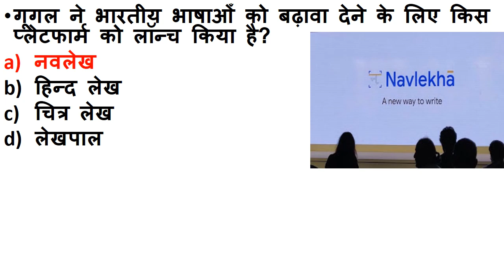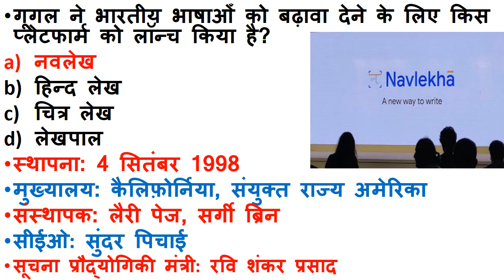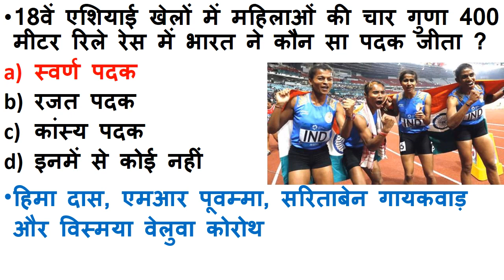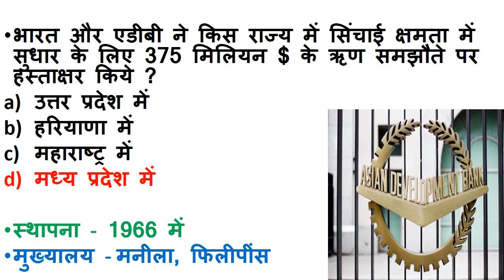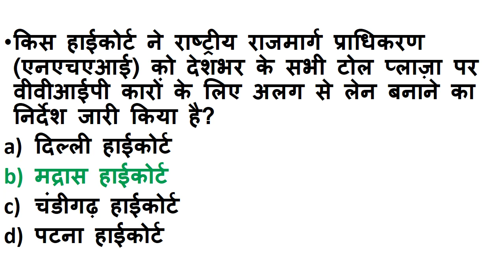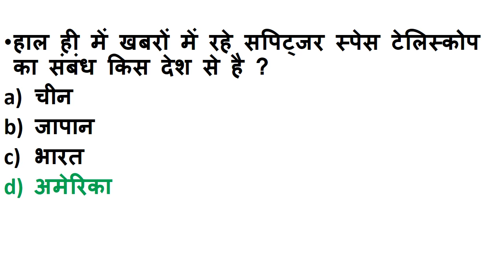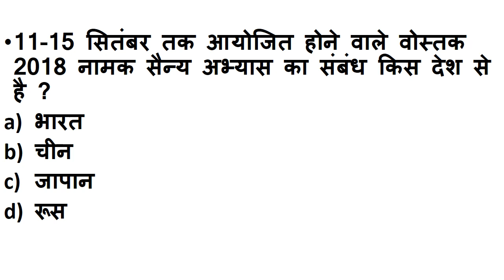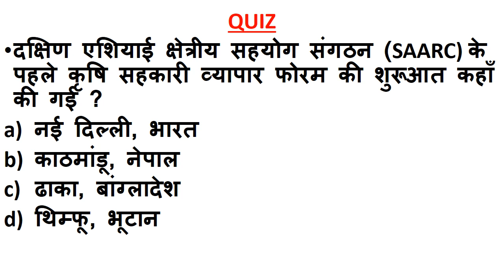NEXT DOSE #72 | 31 August 2018 Current Affairs| 31Aug Daily Current Affairs|Current affairs in hindi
31 August 2018 India And International Current Affairs

STUDYZONE Study Zone